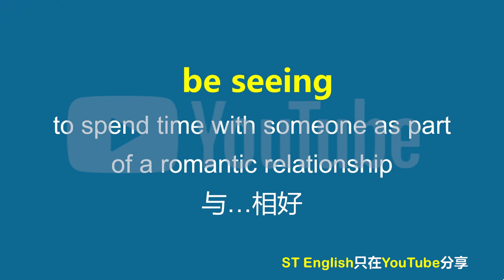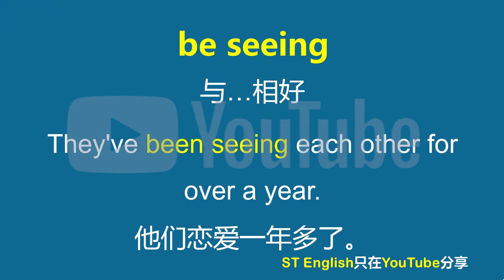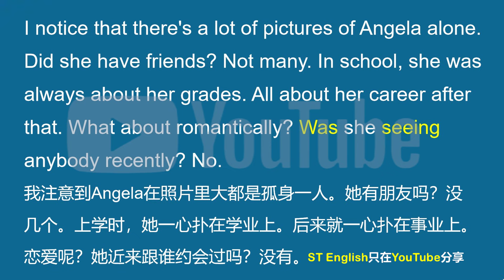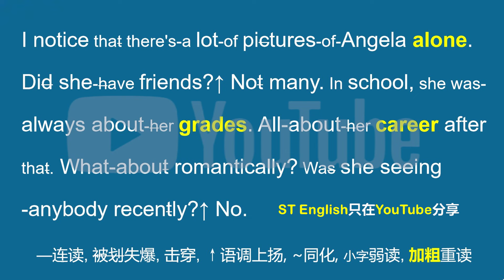美国人常挂嘴边的be seeing到底是什么？你记住了吗？